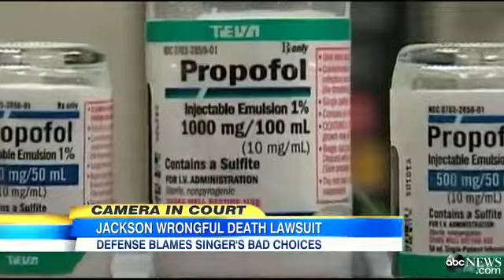Michael Jackson Wrongful Death Trial: Lawyer Says AEG Did Not Want Jackson to Hire Conrad Murra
The defense delivers closing arguments in the wrongful death suit of Michael Jackson.